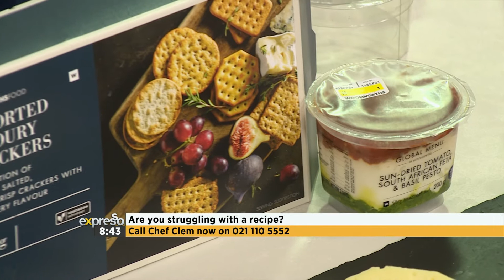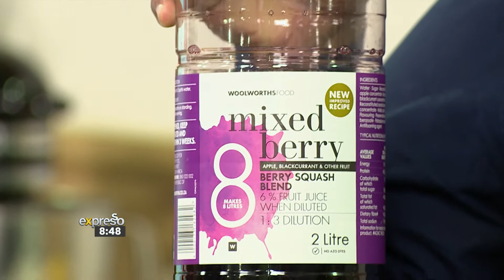Culinary Hotline | 8 September 2021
We are joined by chef Clem on our foodie panel to help you out with any of your culinary conundrums.
Do you have any questions for chef Clem on all things in the kitchen?